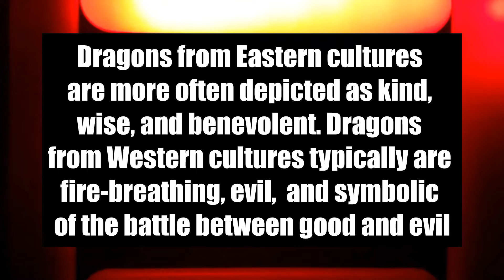Dragon Puffs Cereal Killerz by Inferno Candy Co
Inferno Candy Co - Cereal Killerz
TRIAL BY FIRE WISH LIST